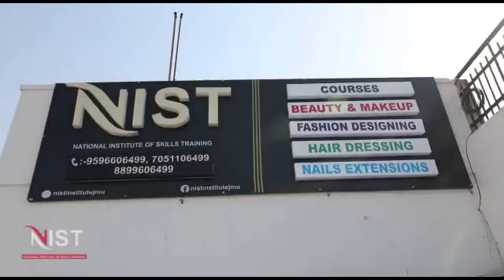नौशेरा से एक फिर तस्वीरें निकल कर आई सामने लाम ब्रिज की और प्रशासन गहरी नींद में है अब तक।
यह वही लाम ब्रिज की तस्वीरें हैं जब 2014 में तुफानी बारिश हुई थी और बारतियो से भरी बस पलटी गई थी और अभी तक प्रशासन द्वारा इस पुल का अभी तक कोई भी कार्य नहीं किया गया क्या प्रशासन किसी और बड़े हादसे का इंतजार कर रही हैं जनता ने भी हजारों बार प्रशासन के आगे गुहार लगाई पर अनदेखा कर दिया गया है |